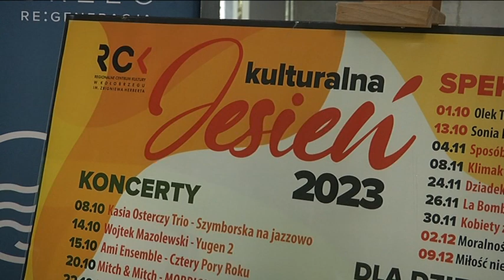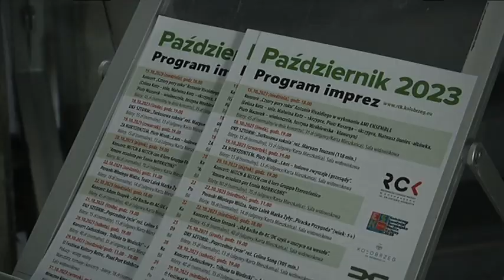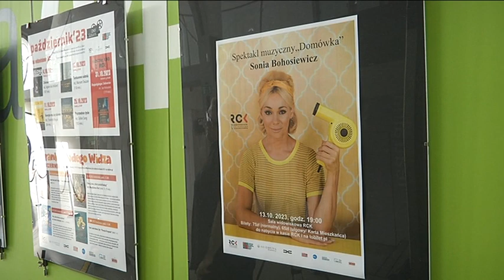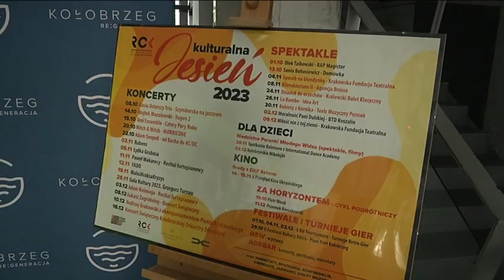„ KULTURALNA JESIEŃ 2023” W RCK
Koncerty, spektakle teatralne i ciekawe wystawy. Tak zapowiada się jesień w Regionalnym Centrum Kultury. „ Kulturalna Jesień 2023” to program, w którym każdy ma znaleźć coś dla siebie.